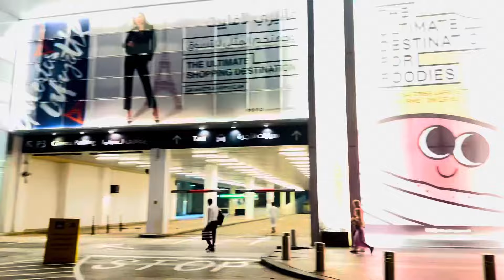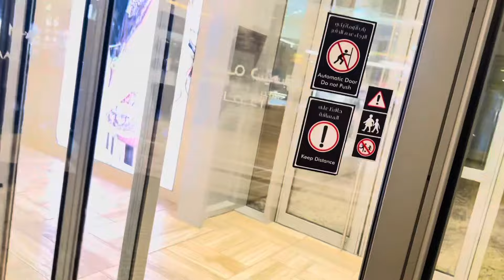My New Year Eve Burj Khalifa 2024 | Burj Khalifa Fireworks Show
New year countdown 2024 philippines
New year’s a day
Dubai new year fireworks
Dubai fireworks
Dubai new year
Dubai fireworks live
Dubai live
Dubai fireworks 2024
Dubai song
Dubai city
Dubai new year 2020
Dubai new year 2023
Dubai news
Dubai new year celebration
Dubai new year’s eve
Dubai new year countdown 2024
Dubai new year celebration 2023
Dubai new year crackers
Dubai new year crowd
New year celebration fireworks dubai creek united
Happy new year
Happy new year countdown
Happy new year music
Happy new year 2024
Happy new year dubai Burj Khalifa 2024
Happy new year dubai Burj Khalifa 2024 live
Happy new year dubai Burj Khalifa live
Happy new year dubai 2024 live
burj khalifa fireworks
burj khalifa
fireworks
new years eve fireworks
burj khalifa fireworks 2022
dubai fireworks
new year’s eve fireworks
new years fireworks
dubai nye fireworks
new year fireworks
burj khalifa new year's eve fireworks 2023
burj khalifa fireworks 2023 live
fireworks burj khalifa 2021
burj khalifa new year fireworks
burj khalifa fireworks new year
burj khalifa fireworks show
burj khalifa fireworks 2023
burj khalifa fireworks 2023 emmar
new year music 2024
new year's songs 2024
time 2024 new year fireworks
best happy new year music 2024
new year's eve atmosphere 2024
live 2024 fireworks
new years 2024 diy
times square new years eve 2024